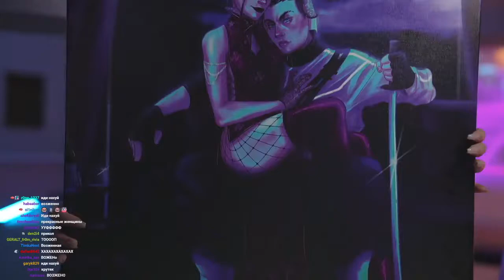У ФРЕЙМТЕЙМЕРА ЕСТЬ ЛЮБ0ВНИЦА / -КИРА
frametamer фреймтаймер frametamerстрим фраметамер Видео создано в развлекательных целях, автор не пытается оскорбить кого либо или подняться за счёт кого либо.